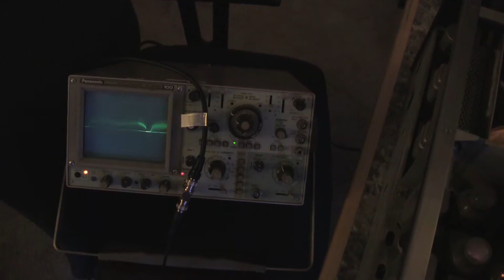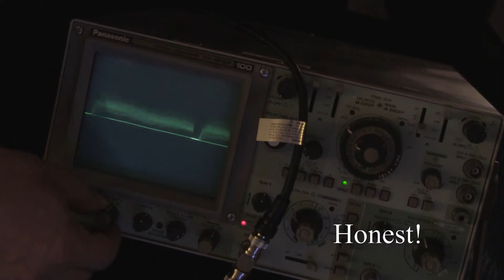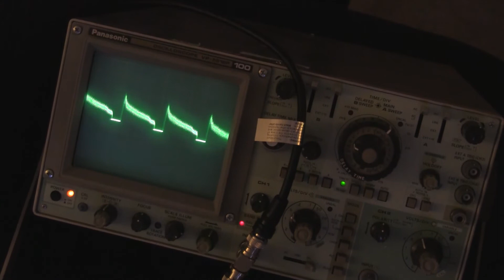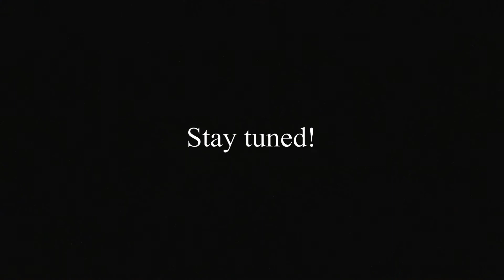RCA Iconoscope TV Camera: Wake up call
The earliest stages of testing the 1944 CRV-59AAE video camera. Just finished repairing some burnt resistors in the camera and a rebuild of the negative bias circuit in the power supply unit. Both tasks took time to find the parts and to replace them. This was the first attempt to run the camera following those repairs. You can see, in real time, how the hobby of electronic restoration progresses. Enjoy!